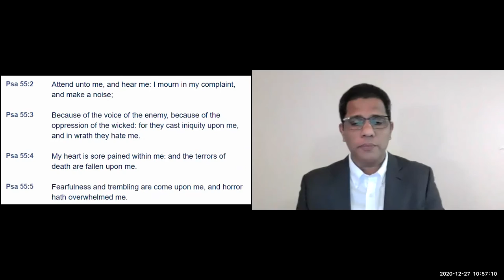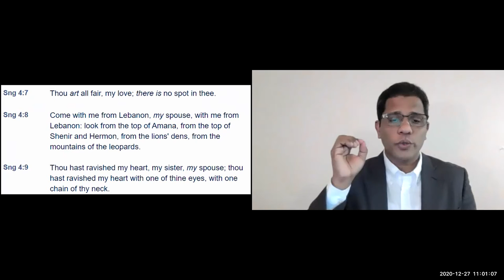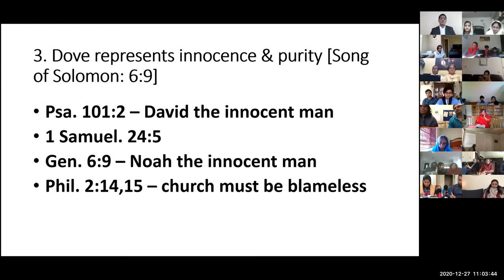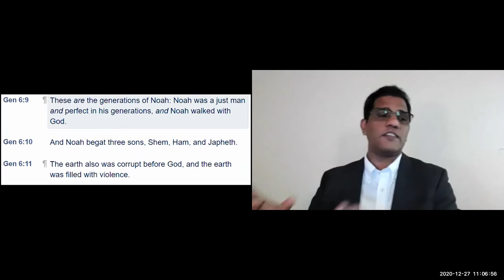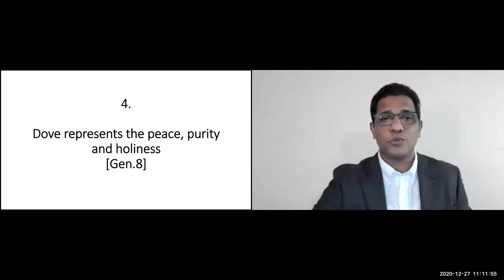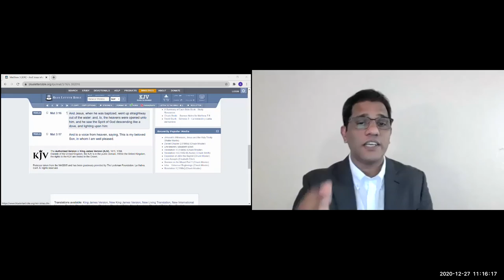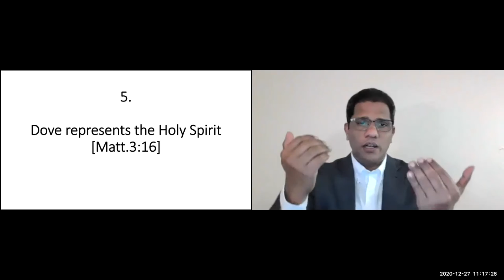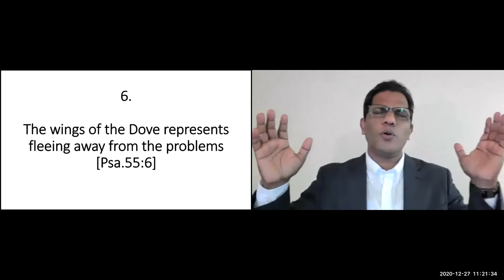ELCoG 2020 12 27 Message Pr Samkutty Mathew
David, The Lonely and Restless Bird - (Psalms 55: 6)
An explanation given by Pr. Samkutty Mathew, regarding how king David is comparing himself to different birds in his psalms.

Dove which has the wings to fly away

Special characteristics of a dove in bible
1. Songs 2:14 - Spiritual beauty and word of mouth
2. Song 4:7 - Perfection of a believer
3. Song 6:9 - Represent innocence and purity.
4. Gen 8 - Peace, Purity and Holiness
5. Mat 3:16 - Represent the Holy Spirit
6. Ps 55:6 - Escapism: The wings of dove represent fleeing away from the problem
Each believer should be like a Dove